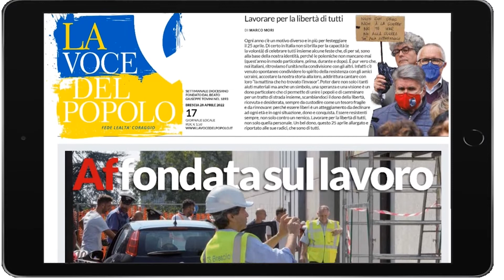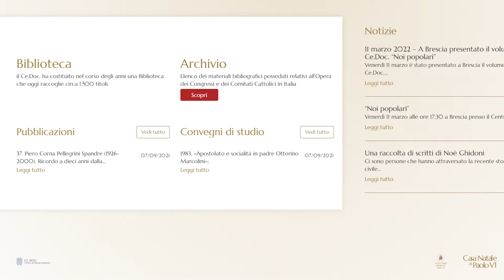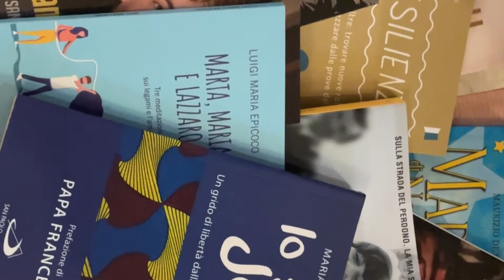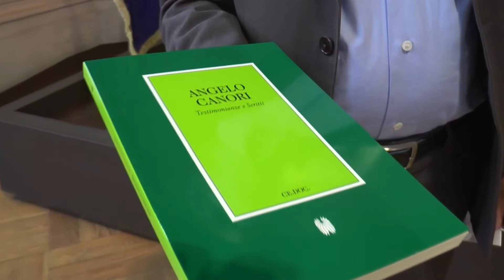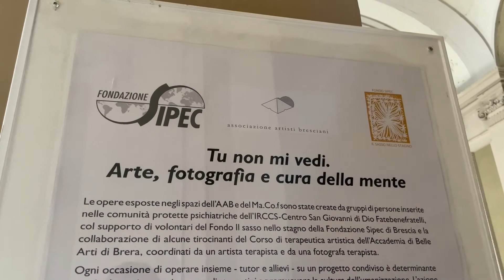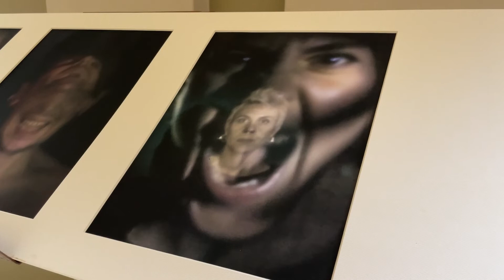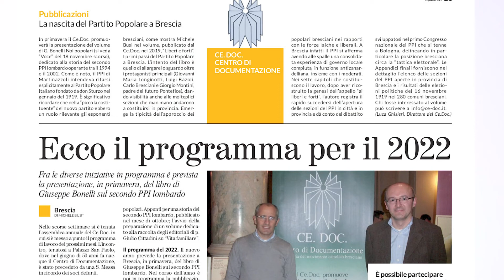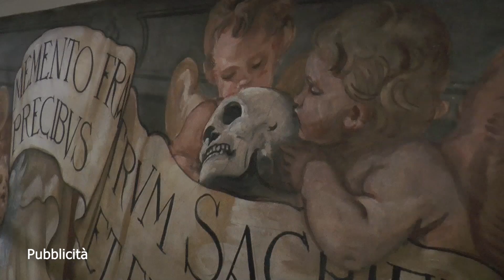01mag22 I La Buona Notizia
L’ospite di questa settimana è Michele Busi, presidente del Ce.Doc. La puntata si apre con l’iniziativa solidale “Il libro sospeso”. Proseguiamo con l’intervista a Piero Maccarinelli, regista dello spettacolo “Agnello di Dio”. Il terzo servizio è incentrato sull’esposizione “Tu non mi vedi, arte fotografia e cura della mente”. Il commento al Vangelo è a cura di don Faustino Guerini.